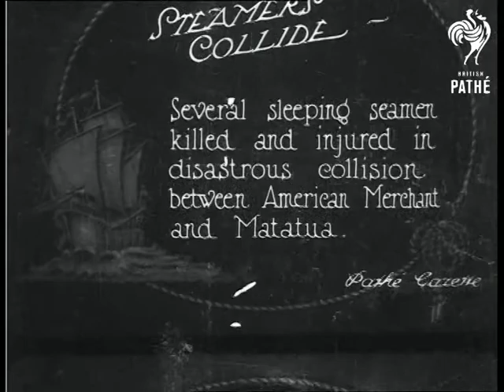Steamers Collide (1924)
Gravesend, Kent.

Title: "STEAMERS COLLIDE - Several sleeping seaman killed and injured in disastrous collision between American Merchant and Matatua".

Point of view shot from the front of a boat travelling towards a ship with a huge hole in the side, sailors on the ship look down at it from the deck.  As we get close to the hole we see that a collision with another vessel has caused the metal shell to ripped open, revealing the shattered wooden beams inside.  Looking through the hole, sailors can be seen inside clearing some of the debris.
 FILM ID:336.06